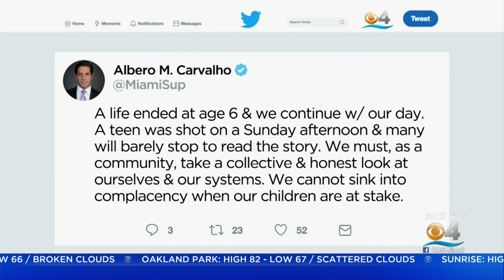Teen Shot In Leg In Miami, Gunman On The Loose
Miami police officers are working to learn who’s responsible for shooting a 15-year-old. It happened Sunday afternoon just after 1:30 pm is on Northwest 70th Street near 17th Avenue